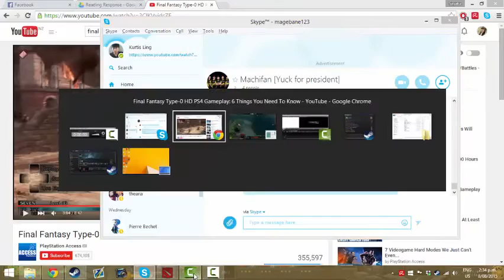Dota 2 1v1 Mid - Machi.Mami-Chan vs Machi.Rina_2000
Ez like rtz